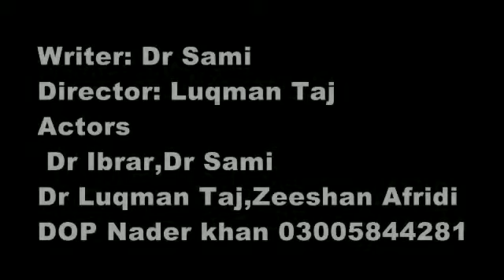Da Qarzdari Haal Nan Saba || Dukabaz Qarazdari | Luqman Taj Official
Luqman Taj Official _ This Channel Is All Pashto Islahi Drama 2023 .
Follow ??Me:
Thanks.